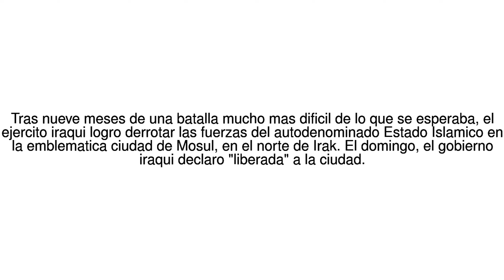Noticias del Mundo Por que importa que haya sido "liberada" Mosul, la ciudad ... 13/07/17